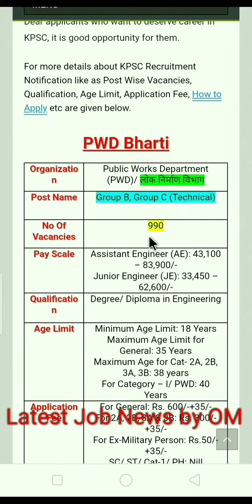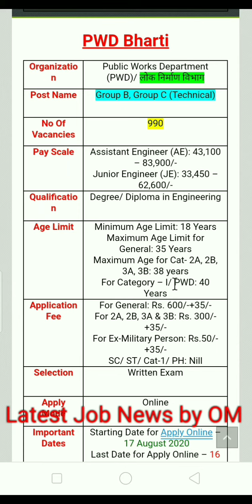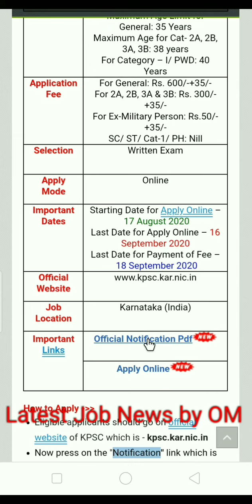PWD Jobs July 31, 2020